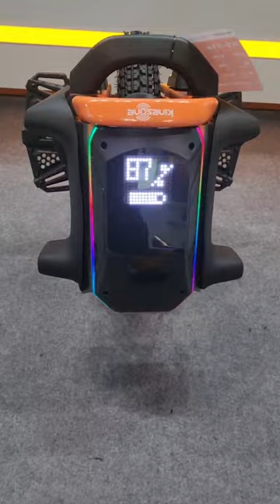Conheça o monociclo elétrico KingSong KS-S16